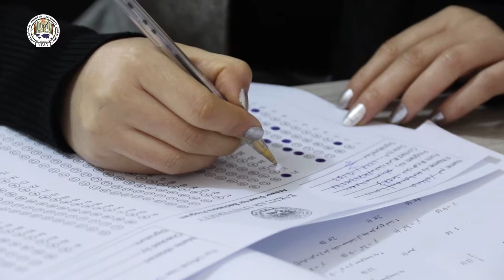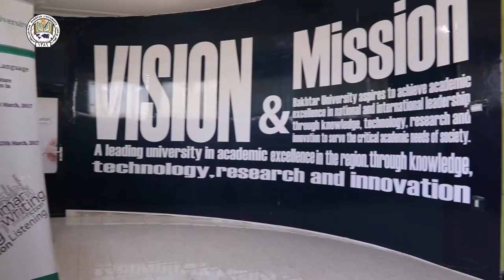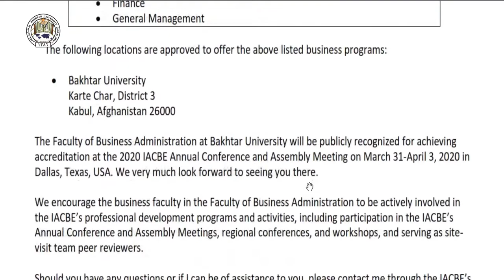Bakhtar University Documentary 2019